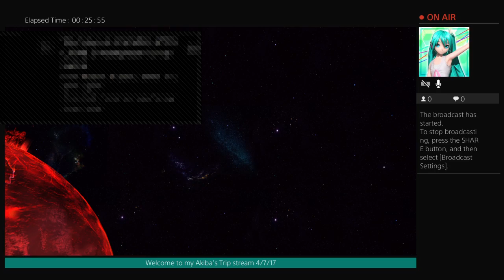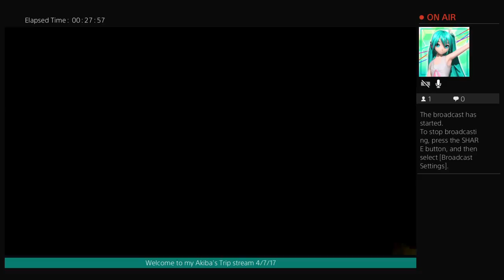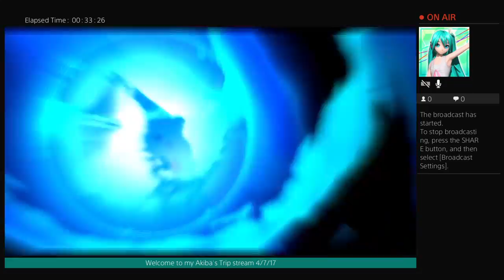Ultimate Marvel vs Capcom casual training and other modes